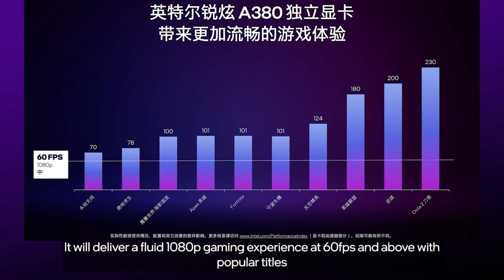¡ Las Intel Arc A380 para escritorio ya están a la venta !